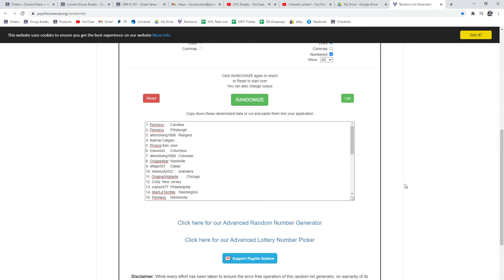Multi Randoms - C&C GB #13,181